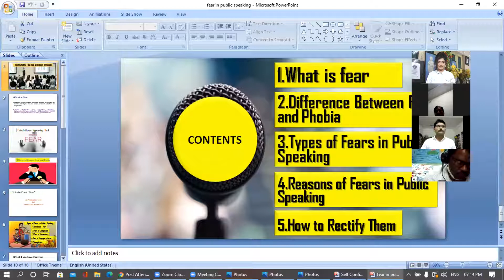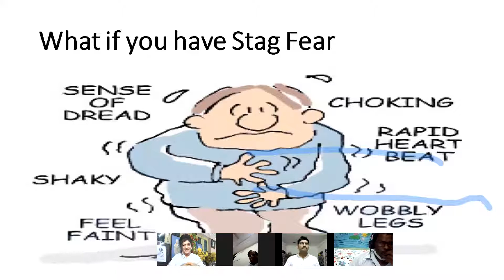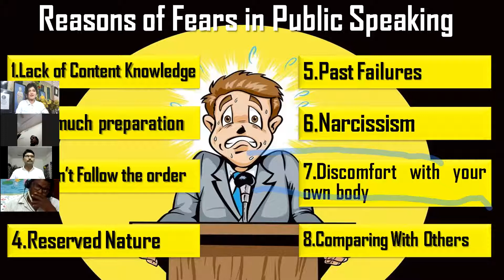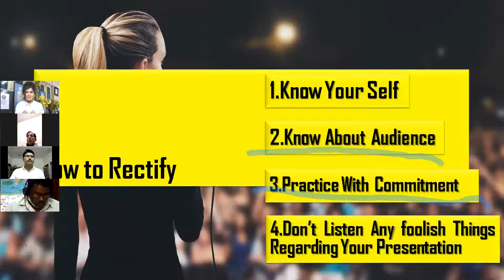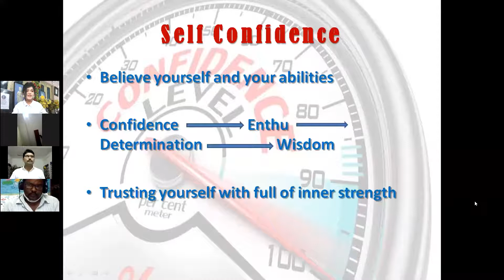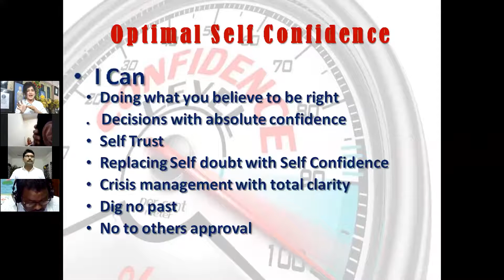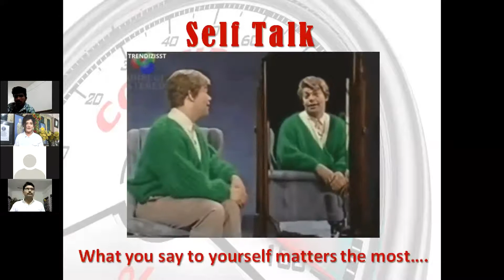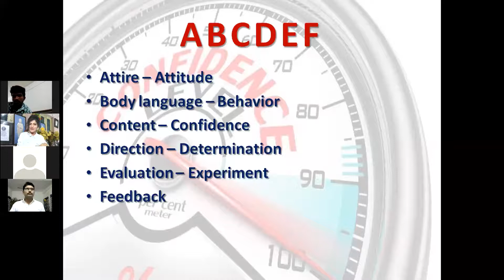Stage Fear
How to overcome stage fear, session in Telugu